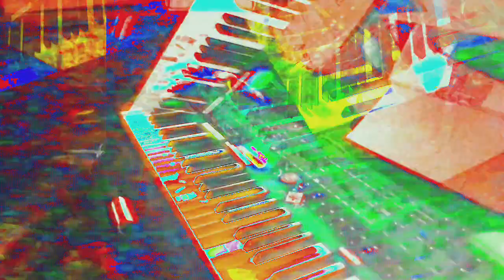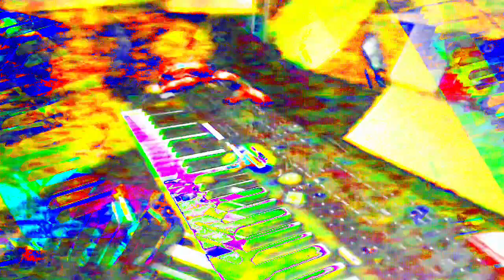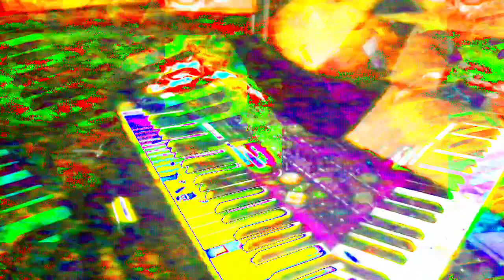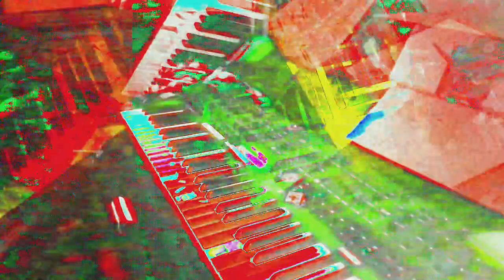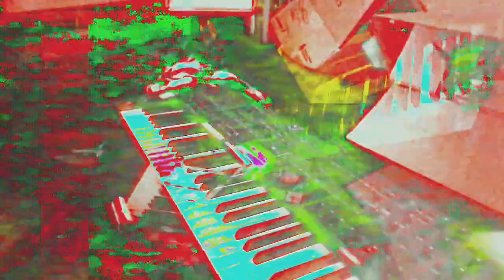Movie 24 05 31 10h11m34s